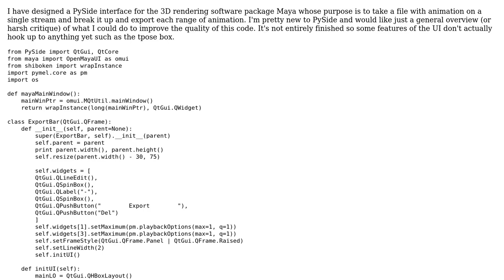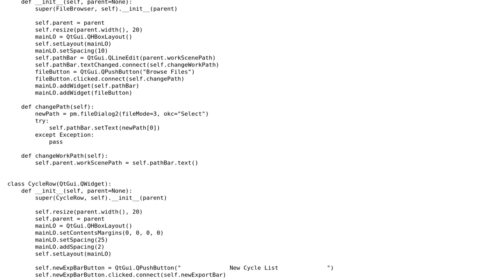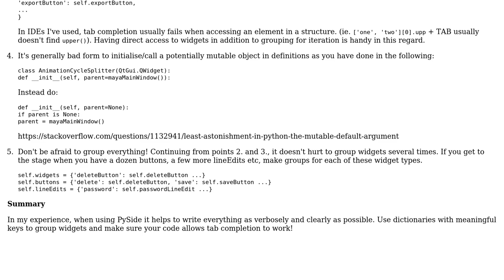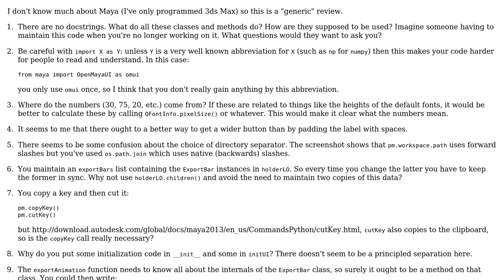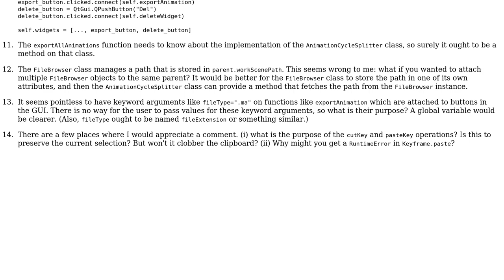Code Review: PySide interface for Autodesk Maya (2 Solutions!!)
Code Review: PySide interface for Autodesk Maya

With thanks & praise to God, and with thanks to the many people who have made this project possible! | Content (except music & images) licensed under CC BY-SA | Music | Images & others | With thanks to user Jamal user Gareth Rees user ejrb user Argiri Kotsaris and the Stack Exchange Network Trademarks are property of their respective owners. You are responsible for your own actions.